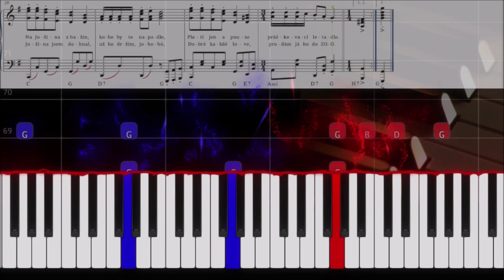Jožin z Bažin (Ivan Mládek) | MIDI + tutoriál + noty pro klavír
• Noty PDF / Sheet Music ▸
🎹 Learn to play this song ▸ Purchase the MIDI file and use it with Synthesia